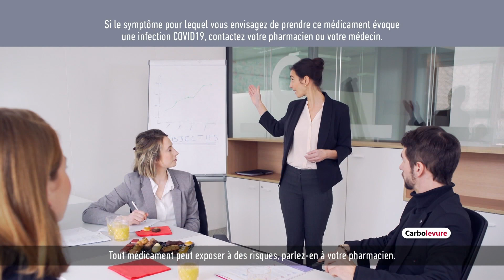Escort Boys (2023)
TV Series
2023–
40m
In Camargue, four boys in dire straits find themselves selling their bodies for money. Unexperienced but helped by their mischievous little sister Charly, they start an Escort Boys business.

Stars
Guillaume LabbéThibaut EvrardCorentin Fila